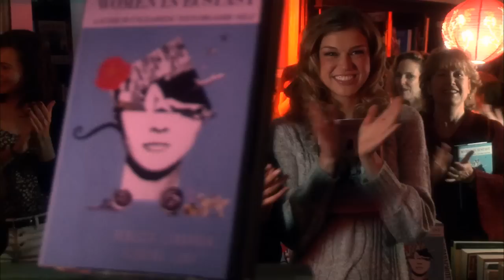Elektra Luxx 2010 movie trailer